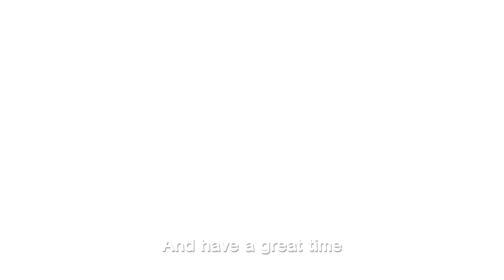Psyduck is on Cloud Nine | Pokémon Song | Original Kids Song | Pokémon Kids TV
No matter the weather, Psyduck never seems to mind!
Let's have a Psyduck mindset!

＝"Psyduck is on Cloud Nine" Lyrics＝
Oh no, drip-drop
Here comes the rain
Whether it is raining
Or it’s dry
We don’t mind
We’re on cloud nine

We’re so so so so happy
Any kind of weather
We always feel bright
Psyduck is on cloud nine

Hey, hey, feel the air
It’s getting cold
Falling from the sky
Here comes the snow
You look like you’re so relaxed
Playing outside
We don’t mind

Hey, hey, it’s getting warm
The sun shines high
Sunny, sunny, glowing, glowing
Up in the sky
Let’s hang out, you and me
And have a great time
We don’t mind